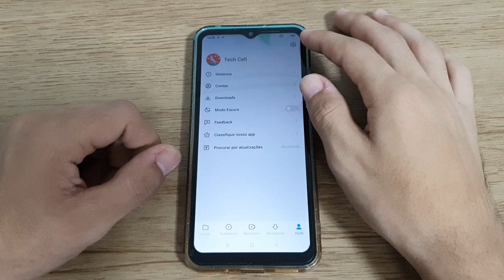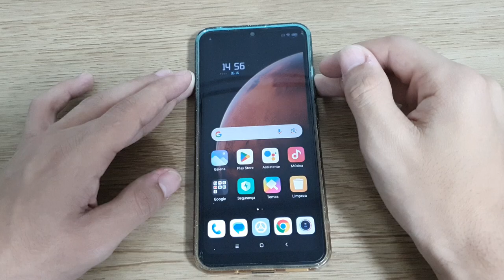Como desativar a barra de notificações do MI vídeo do Redmi 9C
Fala pessoal!! vou mostrar nesse vídeo passo a passo de como desativar a barra de notificações do MI vídeo do Redmi 9C

★ LINK ONDE COMPRAR:
★Moto G60